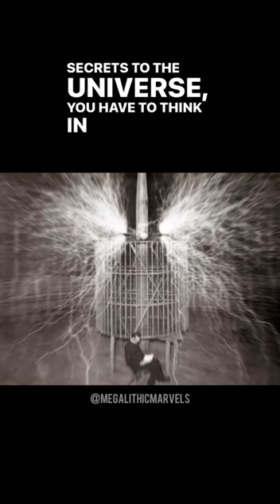The Mystery of Coral Castle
Do you believe that Edward Leedskalnin discovered a form of lost ancient technology that enabled him to build Coral Castle in the early 1900s?

Music owned by Megalithic Marvels